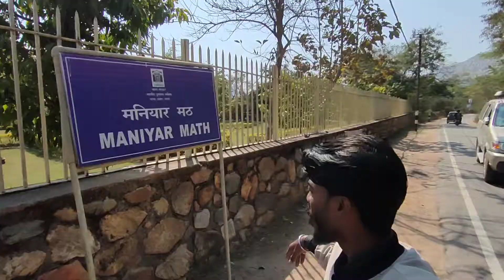Maniyar Math 🐍|| किस भगवान का पुजा होता था मनियार मठ में || Dss To Rajgir Trip 2022 || Chapter 13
Maniyar Math || मनियार मठ में साप का पुजा होता था || Dss To Rajgir Trip 2022 || Chapter 13

Maniyar Math Rajgir
Mansadevi ka mandir
Maniyar in which State
Rajgir tourism bihar
Maniyar Math bihar
maniyar Math Nalanda
Bihar tourism Rajgir

Use this link to join my facebook group